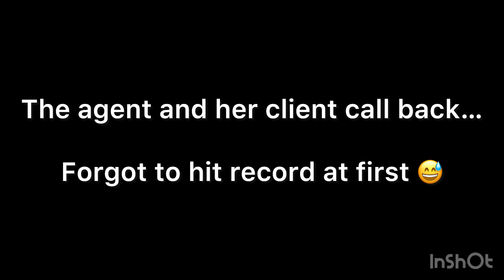Wholesale Real Estate 2023: Ruffled Some Feathers